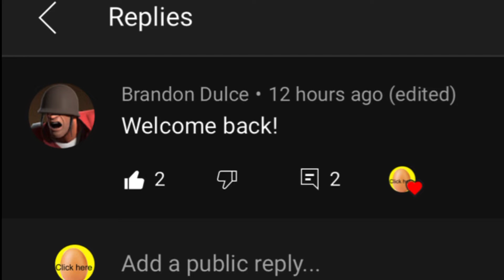The Neglected Comment Gets Pinned…